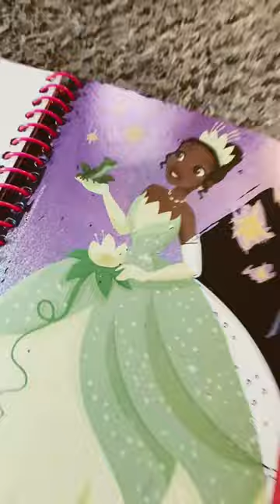January 1, 2023